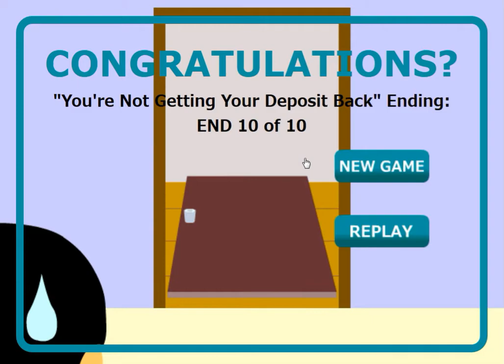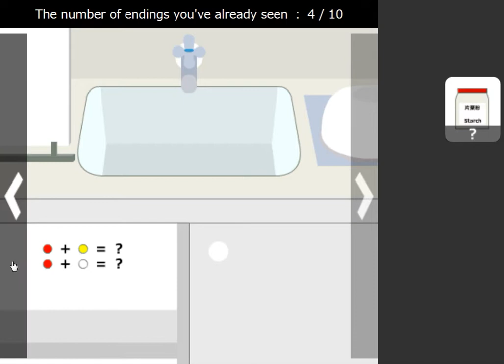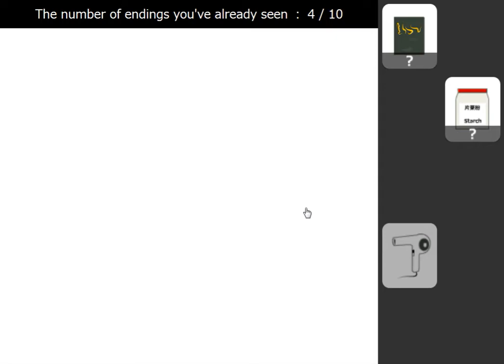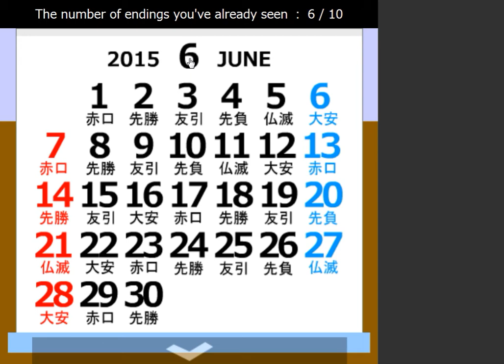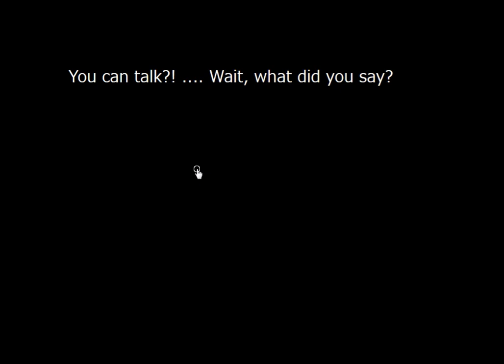[No1 Game] Strange Slime Escape (10 ends) Walkthrough